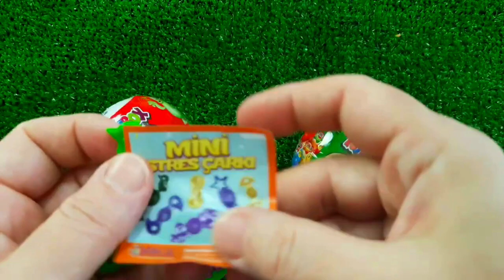ASMR MUKBANG Watermelon Desserts Cutting Rainbow. Lollipo Cutting Rainbow.Gummy Candy